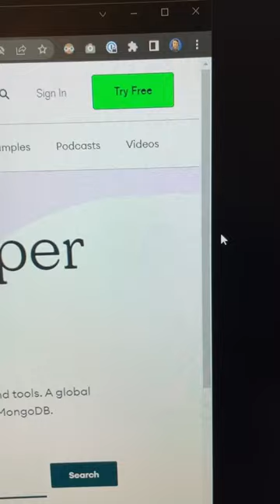Need MongoDB Help? Check out our new Developer Center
Are you looking for help or want to learn new features of MongoDB? Check out the new MongoDB Developer Center where you’ll find helpful articles on all of our MongoDB products. The articles are broken down by programming language, technologies, code samples, tutorials, and videos.